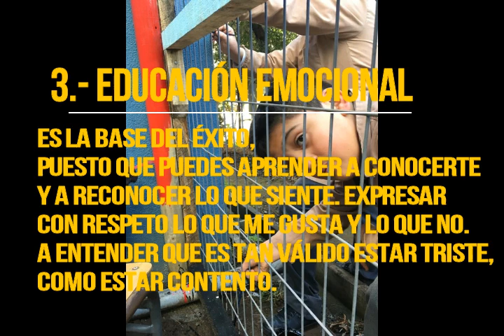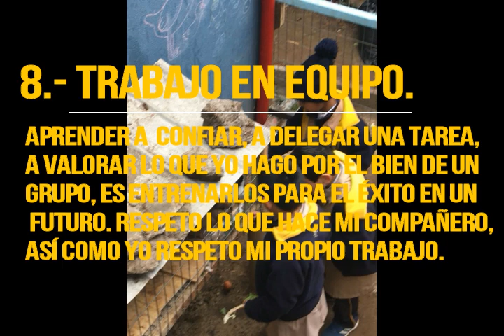Brigada Ecológica PIE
Esta semana, el equipo PIE del colegio estuvo de fiesta. Se llevó a cabo la inauguración de la "granjita escolar", con huerto  y animales.
Si usted se pregunta por el sentido de implementar esta metodología de trabajo, lo invito a ver el siguiente video.